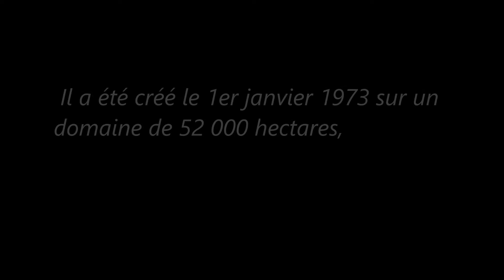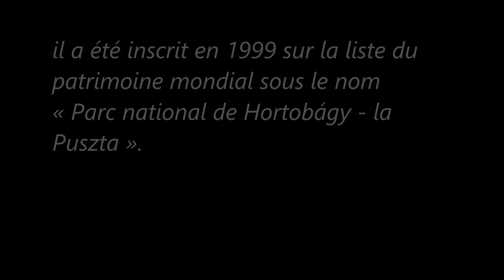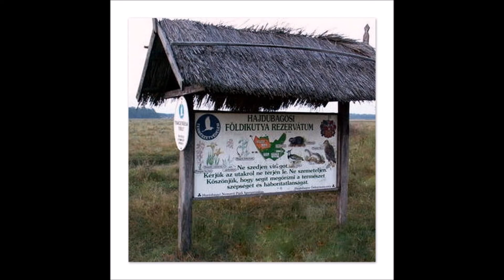Le Parc national de Hortobágy / La Puszta